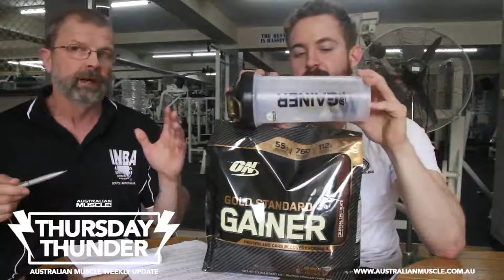Thursday Thunder! Australian Muscle Weekly Update! 2016 Episode 38!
THURSDAY THUNDER!

Australian Muscle Weekly update with Kim & Sam Mussared!

This week the guys cover:
- Trump!
- Bodybuilding Talk!
- New Max’s Capsule Range!
- New ON Gold Standard Gainer!